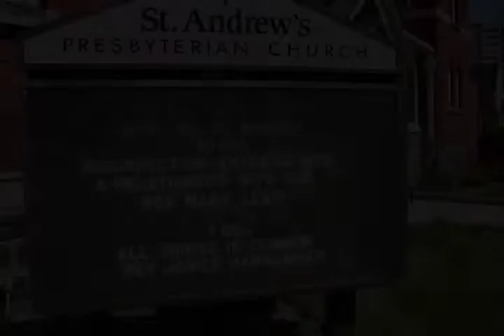standrewskw090419a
Choir anthem and sermon from St. Andrew's Presbyterian Church in Kitchener, Ontario, Canada on April 19, 2009. Reverend Mark Lewis preaching.